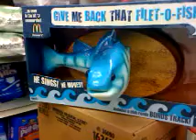Freddy the Fish